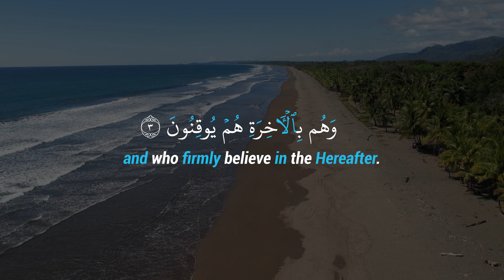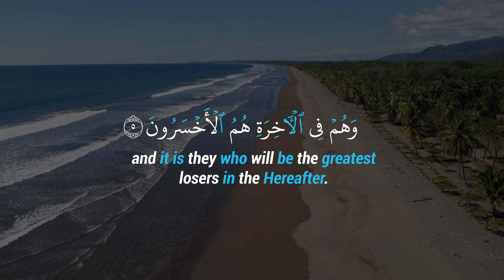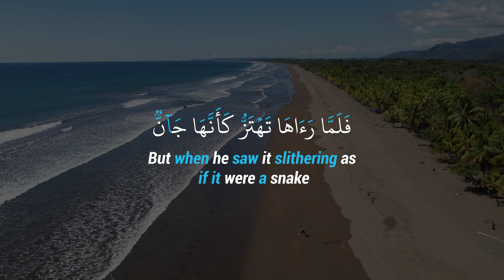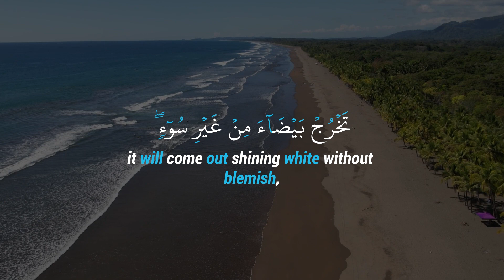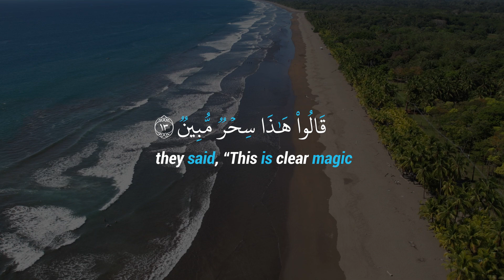بداية سورة النمل